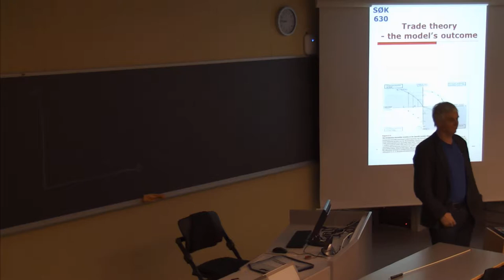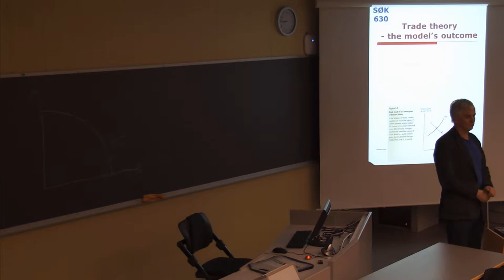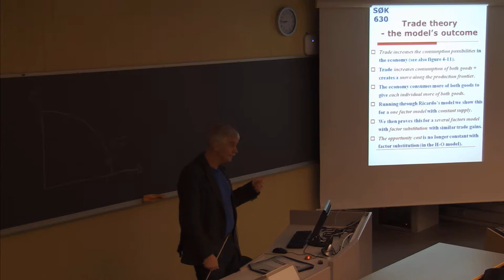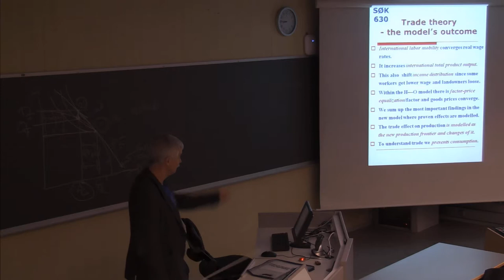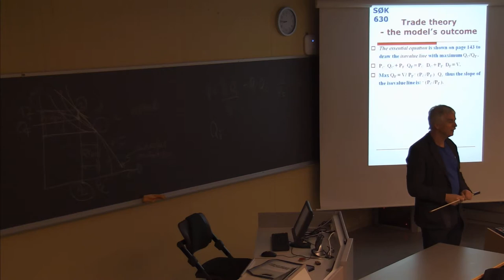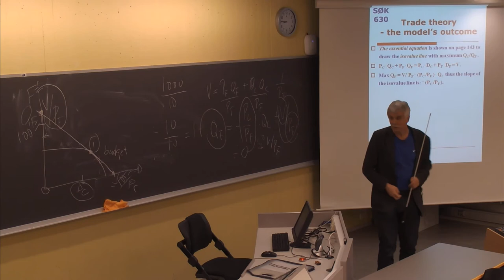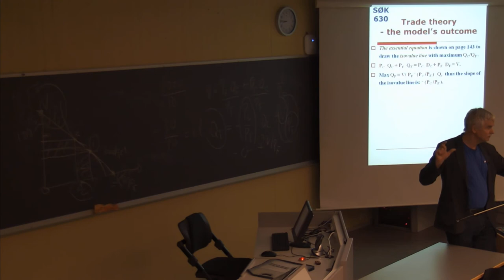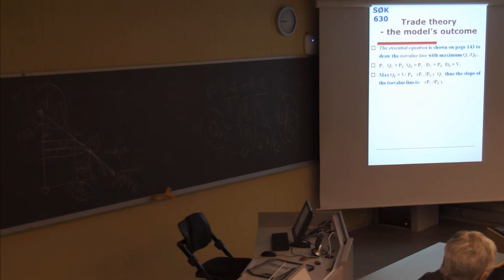107 Forelesning SØK630 (5. feb. 2014)